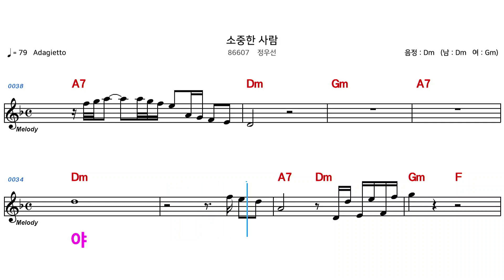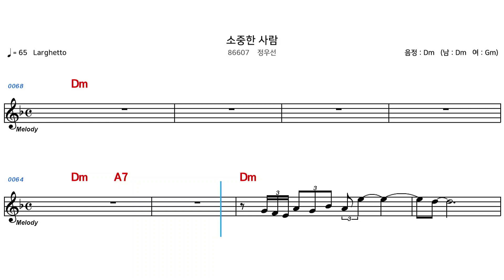(MR) 86607 소중한사람 - 정우선